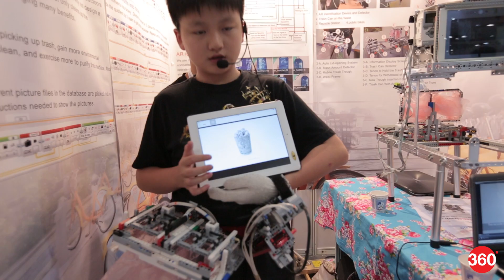World Robot Olympiad 2016 India: Watch Robots Face Off Against Each Other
World Robot Olympiad was recently held in the Indian capital of New Delhi, and we were there to cover it. Here's what you missed.